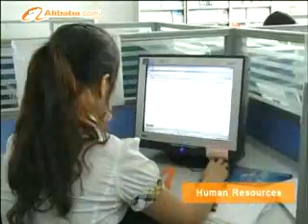CNC YAG Or Fiber Sheet Metal Laser Cutting Machine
CNC Sheet Metal Laser Cutting Machine from Wuhan HE Laser Engineering Co.,Ltd in China, the laser cutting machine can cut stainless steel, carbon steel, alloy steel, spring steel, aluminium, copper, brass, titanium, silver and some metal pipe, if you have any interest, pls feel free to contact us, thanks!